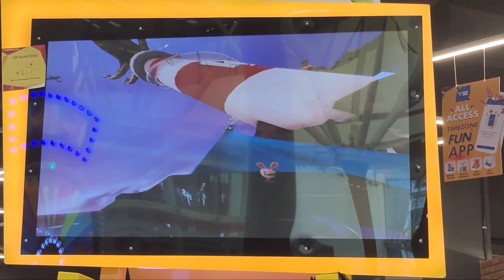A Day at India's Most luxury mall: ORION MALL, Bangalore || Eid Special Vlog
keep supporting✌️
background music for content creators: click here !! Free background music with no copyrights Original Music Credit : Bishnu Dev